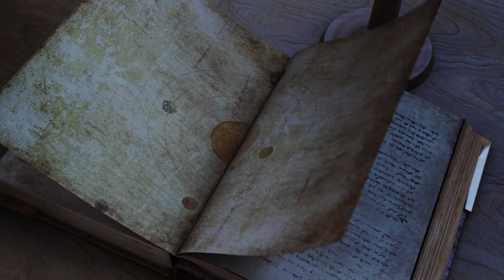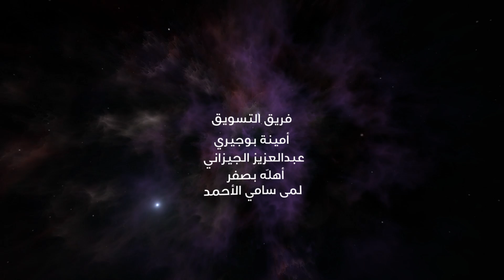برنامج_السديم : مذنب هالي (الحلقة 19)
ارتبط وجود المذنبات بالكثير من المعتقدات الخيالية عند الحضارات القديمة، وفي هذه الحلقة سنتعرف على حكاية مذنب هالي وتاريخ اكتشافه، وسنعيش أحداث قصة شهدها التاريخ العربي، عن أحد الأحداث التي رافق وقوعها ظهور هذا المذنب، كما سنتعرف على أهم الحقائق العلمية عن هالي.

٦:٢٠ مساءً بتوقيت السعودية